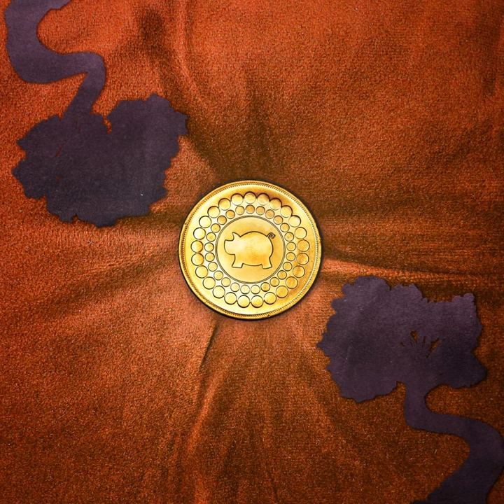Lost Tales from the Topiary Garden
Lost Tales from the Topiary Garden · Hippie Cream

Juniper Tree